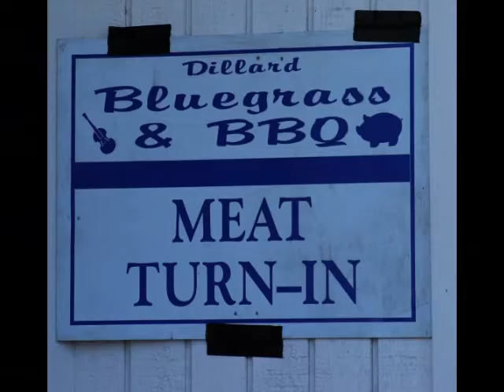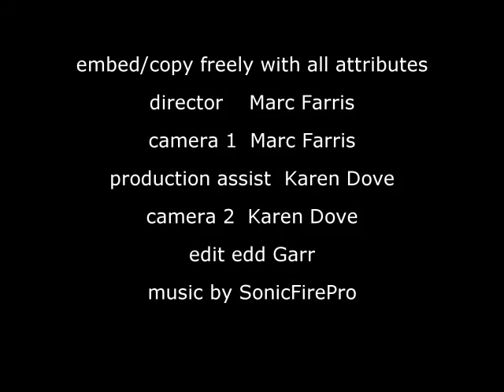20th Annual Dillard BBQ and Bluegrass Festival 2016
A Legacy KCBS BBQ contest.  Such a beautiful venue in North Georgia just a couple of hours from Atlanta and well worth the trip.   Congratulations to all who had their names called.  Thank you for having us.